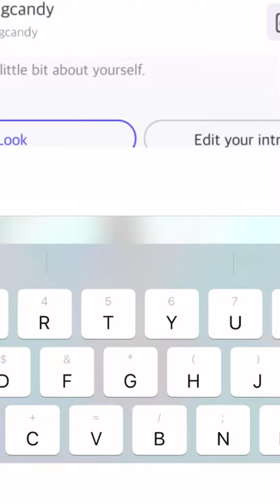Edit comp BunnycornsZepetoEdit so if it long just copy it reed description use # join this plz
May add roblux if we get a lot of people plz join